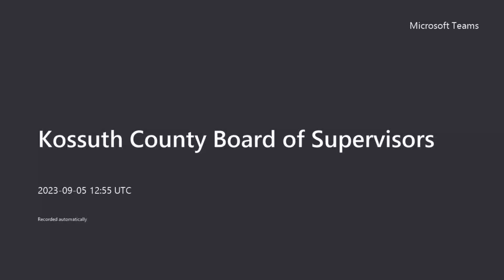Kossuth County Board of Supervisors 2023-09-05